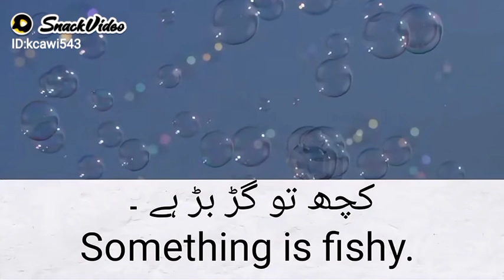Ayen English seekhyn